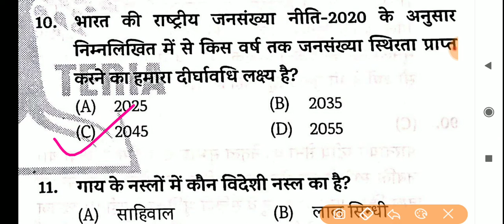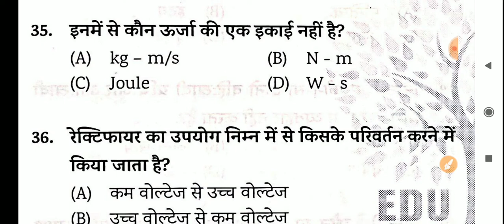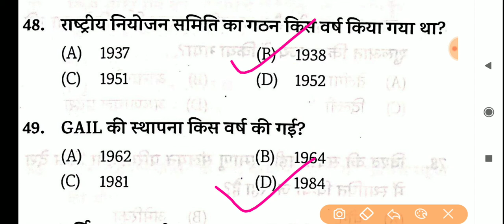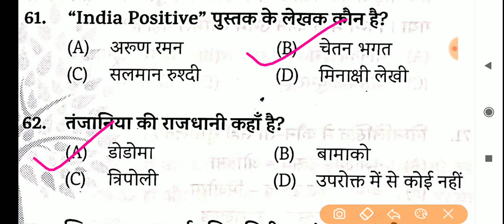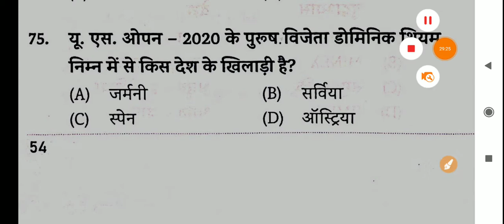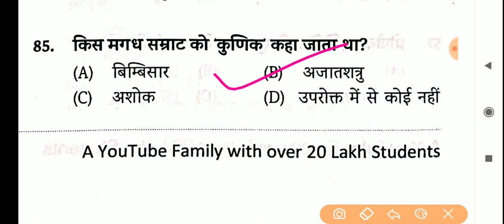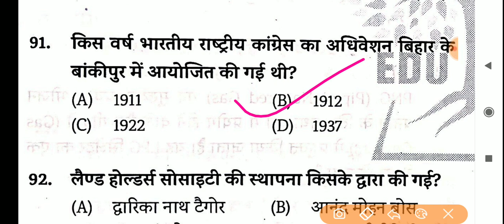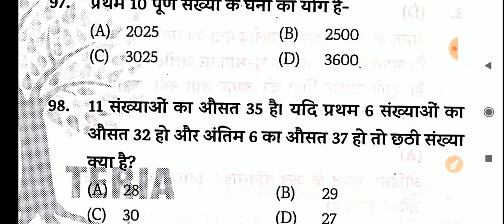EDUTERIA @practice set-5 "BIHAR DAROGA(PT) 100 Question with explanation बिहार दारोगा